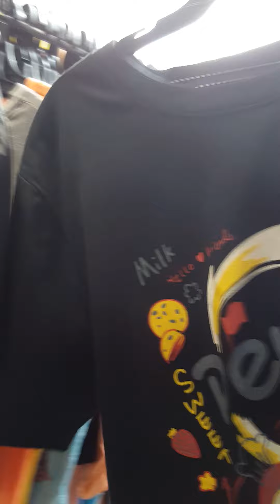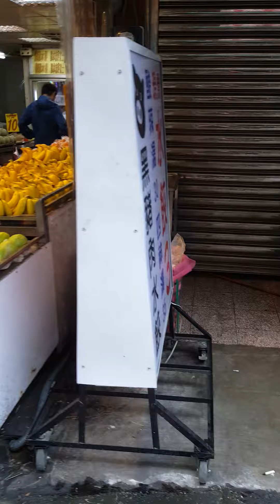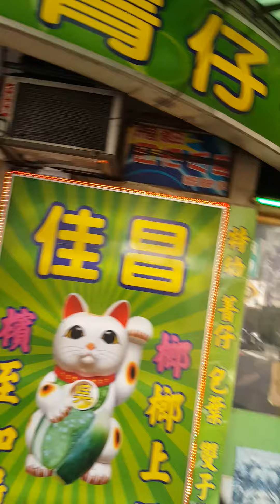BERANGKAT KERUMAH SAMBIL JALAN SANTUI DAN BLANJA2.13.4.2022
@jalan2 santiy